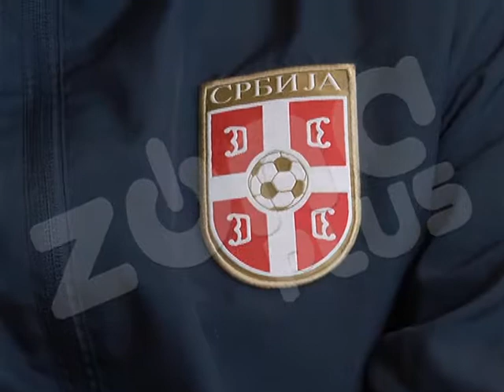IZ NIŠA DO EVROPSKOG PRVENSTVA U LJUBLJANI